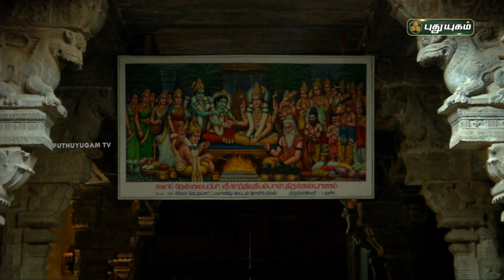திருநெல்வேலி நெல்லையப்பர் திருக்கோவில் சிறப்பு பார்வை | ஆலய வலம் | PuthuyugamTV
'ஆலய வலம்'
திருநெல்வேலி நெல்லையப்பர் திருக்கோவில் சிறப்பு பார்வை